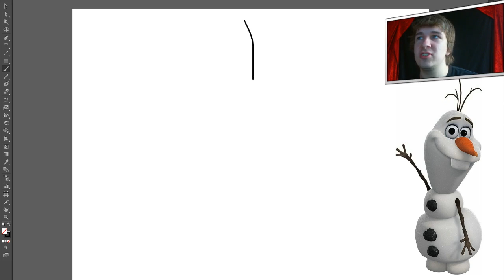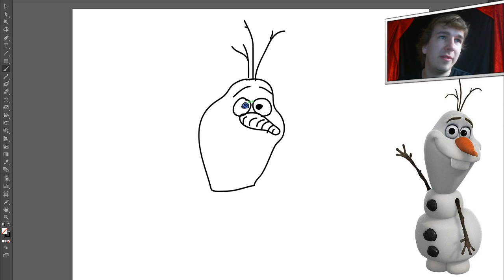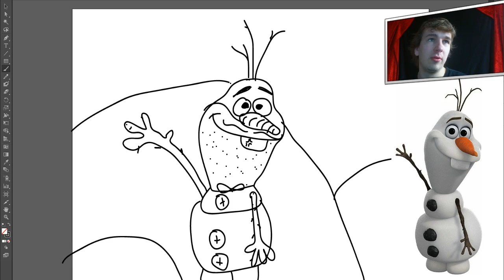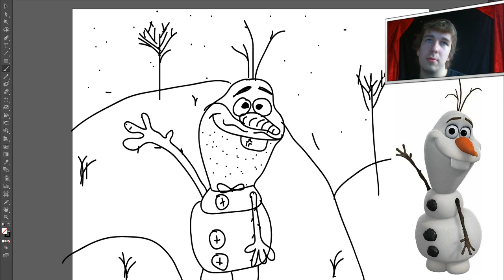TEKENEN MET VINCENT #3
➤ [BESCHRIJVING] - Laat het in de comments beneden weten welk figuur ik moet proberen na te tekenen. Hou het netjes want ik teken geen piemels en kotsende beren. Hou je taai!